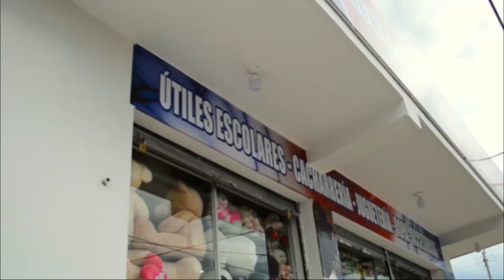COBRADIARIO FUE VICTIMA DE DELINCUENTES EN ZONA RURAL DE LA JAGUA DE IBIRICO